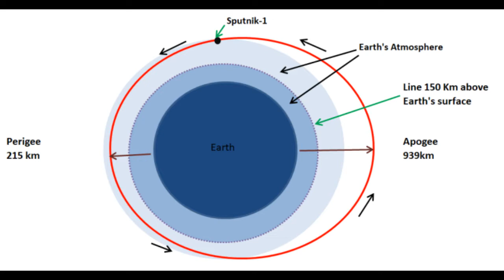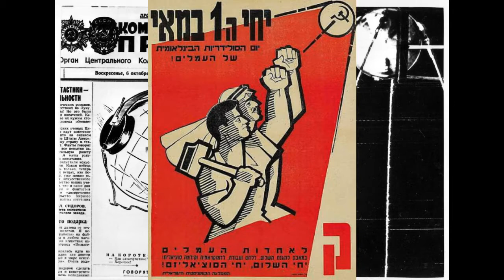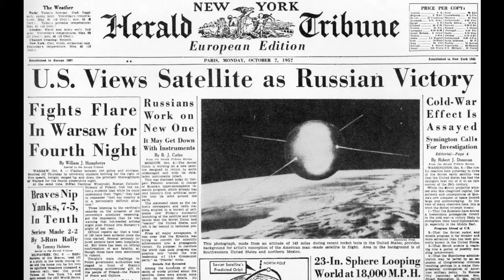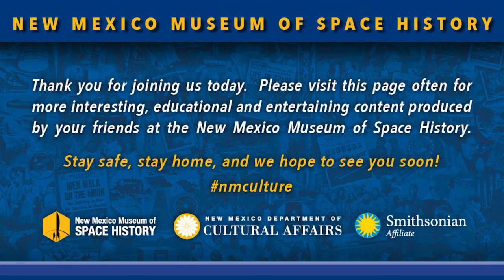The Beep Heard 'Round the World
Sputnik 1 changed history as we know it. The Soviet Union satellite launched on October 4th, 1957, and began the space age! How far we've come.